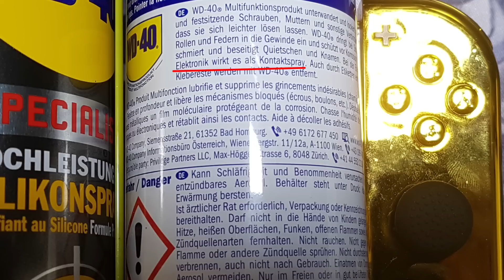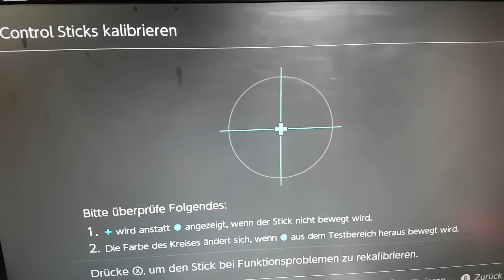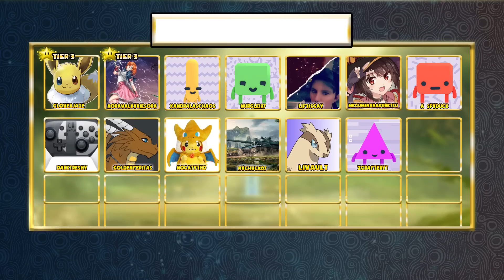Nintendo Switch - Joy Con Probleme beheben - Tutorial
Das Spray könnt ihr auch online auf Amazon billig kaufen!